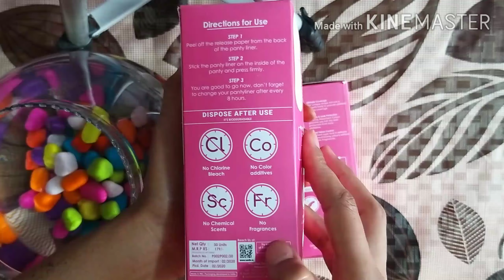Sanfe Organic Panty Liners review in hindi | 50 panty liners || Best Cotton Panty liners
Sanfe organic panty liner